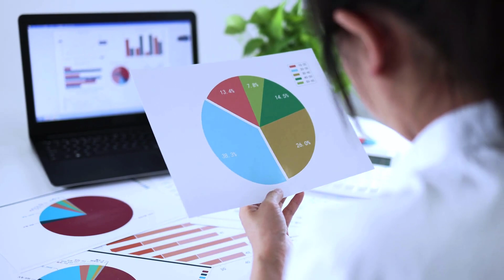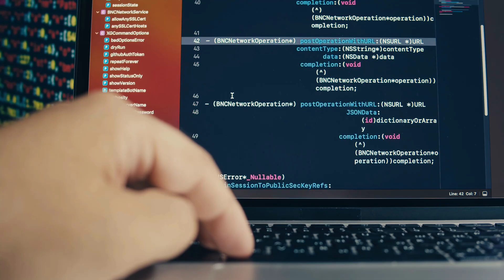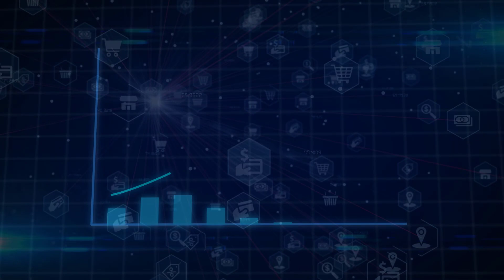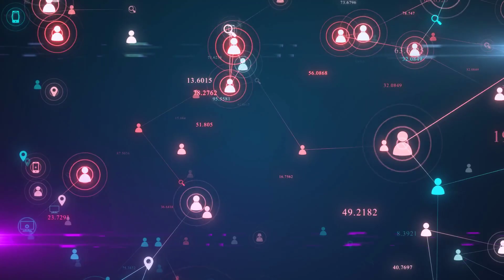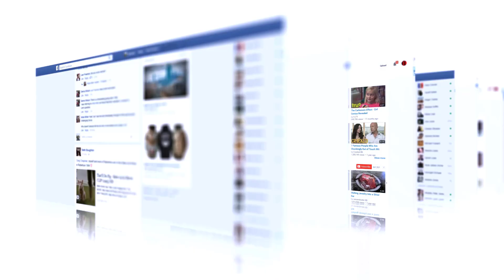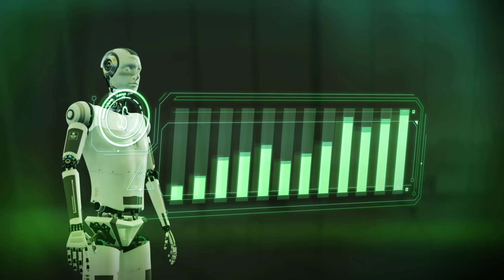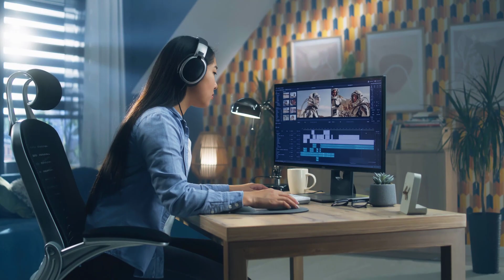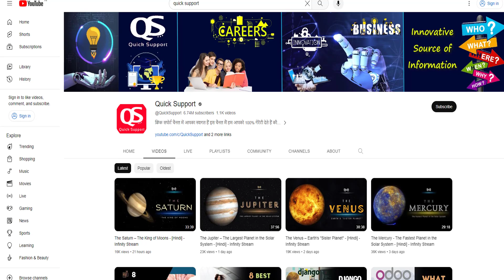Applications of Artificial Intelligence in Business. – [Hindi]- Quick Support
Applications of Artificial Intelligence in Business. – [Hindi]- Quick Support. AI... में  कंप्यूटर की थिंक और लर्न करने की एबिलिटी होती है। AI के जरिये, कम्प्यूटर्स ऐसे टास्कस पूरे कर सकते हैं जो इंसान किया करते हैं... जैसे लैंग्वेज प्रोसेसिंग, प्रॉब्लम सॉल्विंग और लर्निंग। लेकिन क्या..हर फील्ड में अपना इम्पैक्ट छोड़ने वाला AI, बिजनेस को ग्रो करने में भी हेल्प करता है ? हाँ बिलकुल, बिजनेस में involved हर एक कम्पनी.. टॉप पोजीशन पर पहुँचना चाहती है। ऐसे में सक्सेसफुल मल्टीनेशनल कम्पनीज..AI के फीचर्स जैसे Automation, Big Data Analytics और Natural Language Processing का यूज करने लगी है ताकि वो अपने बिजनेस को और भी ज्यादा बेहतर बना सकें..